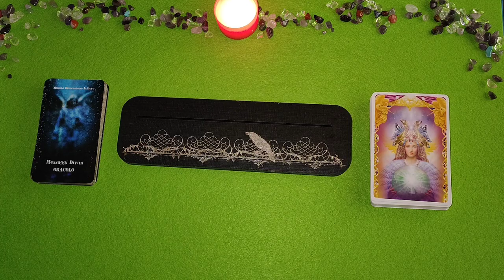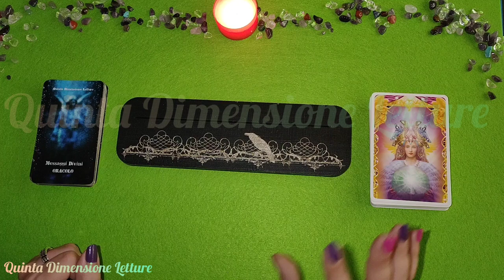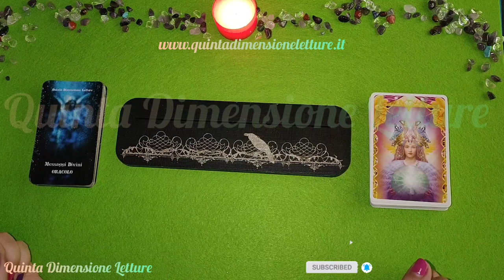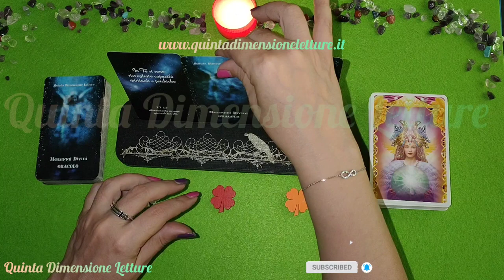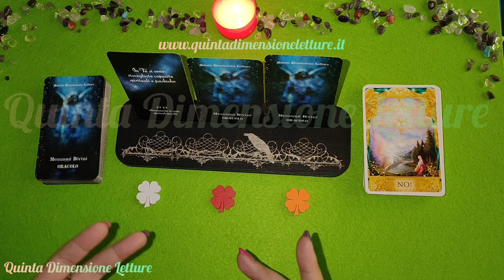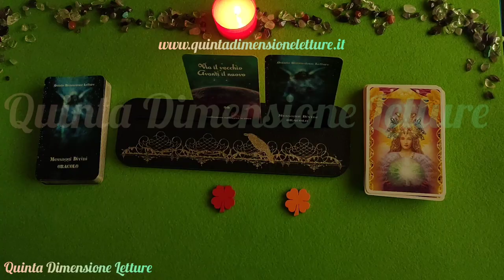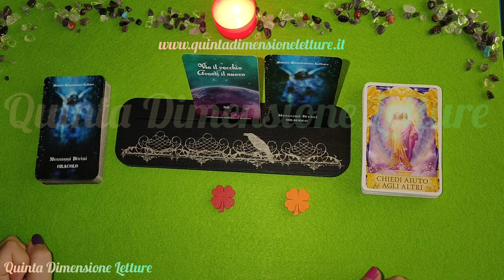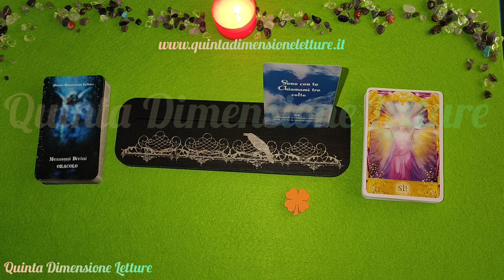🔮Parole Magiche Lavoro🧡💚 Formula per potenziare e realizzare i desideri🤞🏻rituali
💚🧡Formule magiche di aiuto per il lavoro, di potenziamento con le quali diamo più potere alla nostra intenzione/desiderio per realizzarlo (se è in linea con il Piano Divino e non vìola il tuo percorso Karmico su questa Terra).
✅Vanno recitate possibilmente ad alta voce da 3 a 5 volte consecutive in 3 momenti diversi della giornata.
✅È possibile ma non necessario, scriverla anche su un foglietto ed inserirlo poi per massimo un'ora al giorno dentro una Genesa Crystal. Dopo 7 giorni, il foglietto va bruciato e rifatto.

Ingrediente fondamentale: fede e convinzione.

➡️Le Parole Magiche-Libri di Cristiano Tenca (volumi diversi)

🌀FORMULE🌀
Per trovare un buon lavoro e pagato bene:
CUM SÀTISFACTIÒNE (SÀTISFACZIONE) ÒPERAM LÒCUPLÈTAM FACÌLE REPÈRIO
Per attirare più clienti e aumentare il flusso di clienti:
ÒPTIMOS ADVENTÒRES ME INQUÌRUNT
Per trovare un secondo lavoro:
ÒPUS ÀDDITUS APPÀRET
Per togliere competitività, invidie, gelosie ed attriti sul posto di lavoro:
CERTÀMEN ÀTQUE INVÌDIA EVANÈSKO.
Il tuo desiderio specifico (se presente) può essere detto alla fine, altrimenti... l'Universo conosce i tuoi pensieri e desideri... basta solo la formula.